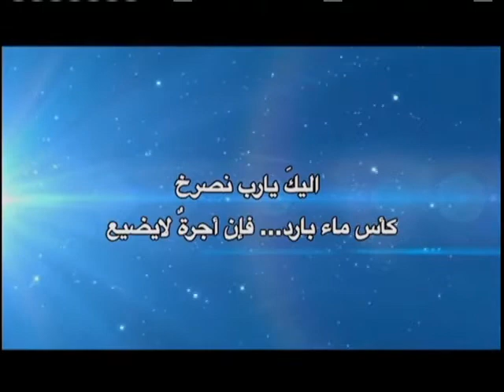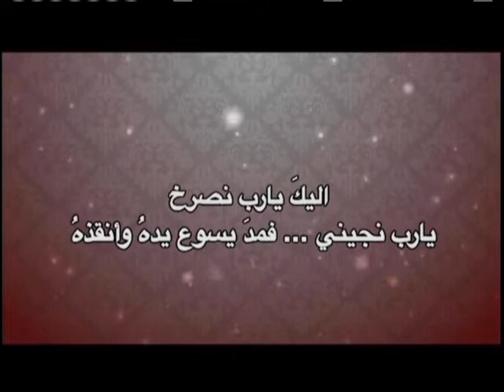اليك يا رب نصرح